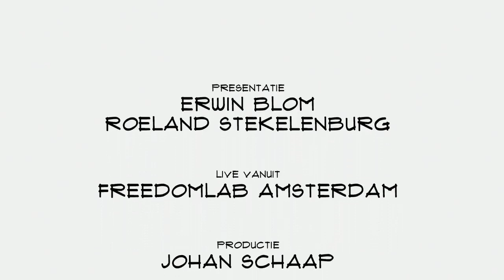Maayke Damen (Excess Materials Exchange): "Wij maken de waarde van afvalstoffen zichtbaar"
Bedrijven moeten vaak betalen voor het afvoeren van hun afval. Terwijl ze met datzelfde afval mogelijk ook geld zouden kunnen verdienen. Excess Materials Exchange wil dat mogelijk maken. Founder Maayke Damen vertelt in Top Names over een grondstoffenpaspoort, matchen  van bedrijven en de overtuiging dat je echt iets kunt veranderen.